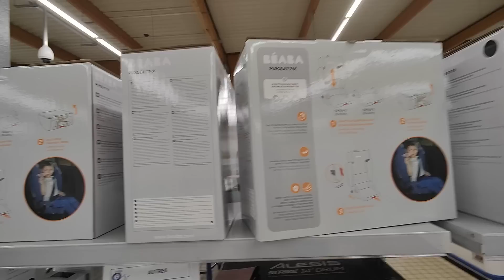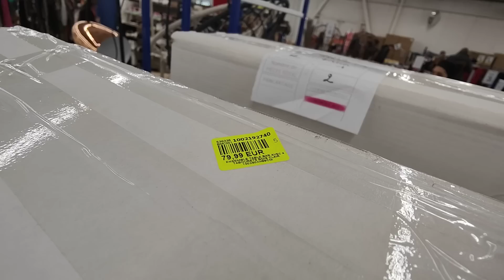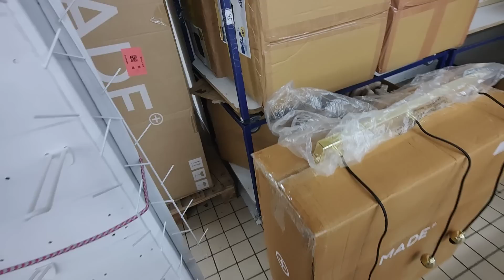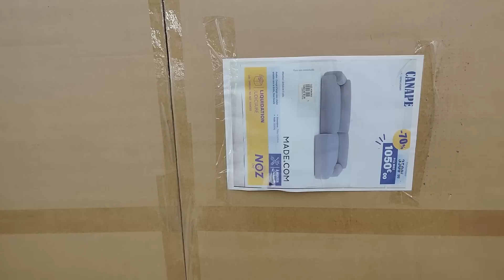NOZ ARRIVAGE MAISON 10 AVRIL 2023